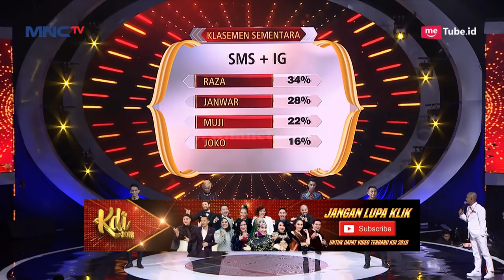Siapa yaaa Kira Kira Yang Paling Bagus Menurut Juri ? - Kontes KDI Eps 10 (17/8)